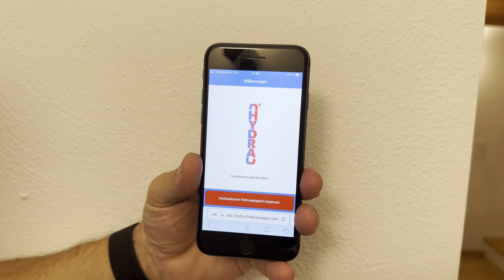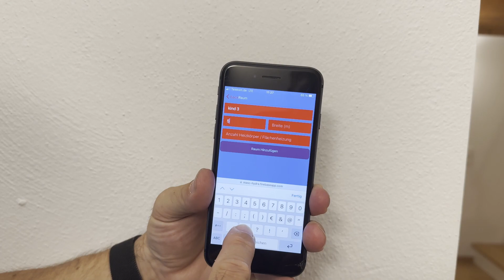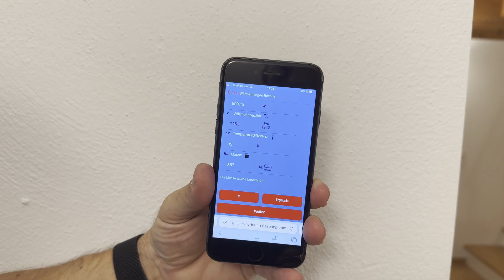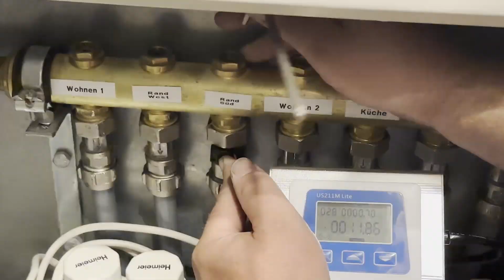Masc Hydra | Toolboyz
Energiesparen ist Einstellungssache!

Über 80 % aller Heizungsanlagen in Deutschland haben ein riesiges Optimierungspotential. Mit der richtigen Einstellung können Endverbraucher Energiekosten und CO2-Emmisionen massiv reduzieren und Fachleute ein Geschäftsmodell entwickeln, das ihre Kunden restlos zufriedenstellt. Mit unserer patentierten und preisgekrönten Innovation MASC Hydra gelingt der hydraulische Abgleich einfacher, exakter und effektiver!

Maschinen Stockert GmbH Profi-Werkzeug-Markt/Hohenbrunn
Friedrich-Bergius-Straße 17
85662 Hohenbrunn